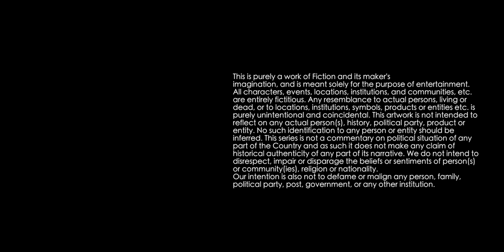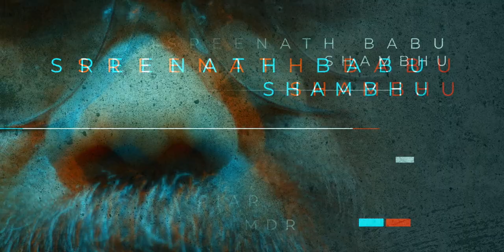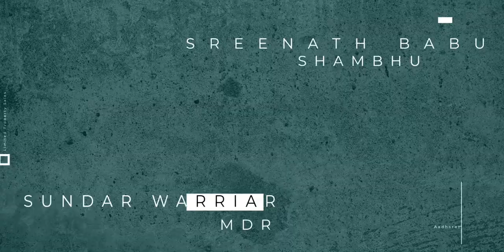Kraya Vikraya Prakriya | Episode 5 Planning | Zhinz Shan | Krishand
Presenting the Malayalam web series of Kraya Vikraya Prakriya episode 5 directed by Krishand

Created by KRISHAND
Title graphics - Nirmal Gylson
Sound Design mixing and dubbing engineer - Ayaan K
Sound Effects and Foley - Krishnan Unni
Sound Studio - TOT studio palarivattam
Rentals -  Rentcamera kochi
Additional Cinematography - Vishnu prabhakar
Associate Cinematographer - Nirmal Gylson
Special Thanks - Syama Bindu, Ambili Shinu, Sanoop Padaveedan
Executive producer -Midhun Manuel Thomas
Title Design - Rinchu Varghese
Additional title design - Anand Raj
3d animation - Kenophob
Production Manager - Sreejith
Associate Director - Nikhil Prabhakar
Production designer - Karthik S Kumar
Assistant Director - MACMER
Subtitle - Nisam Asaf / fill in the Blanks

|| ANTI-PIRACY WARNING ||

This content is Copyrighted to Nerambokku. Legal action will be taken against those who violate the copyright of the same.